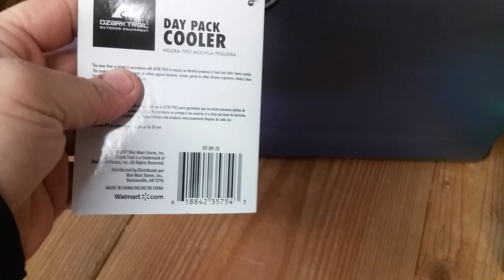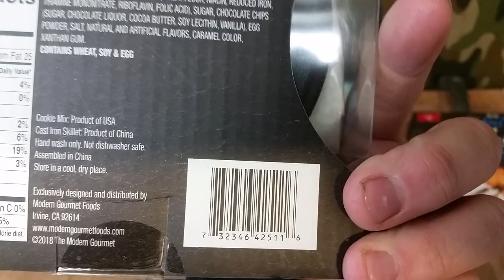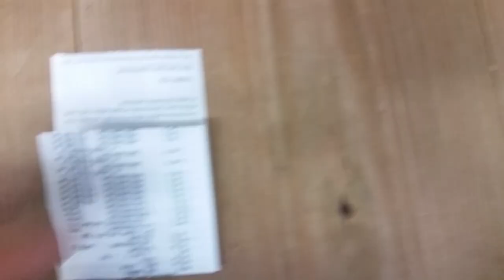You drop I take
Just a couple Walmart scores and a nice little present left behind in my wife's car.